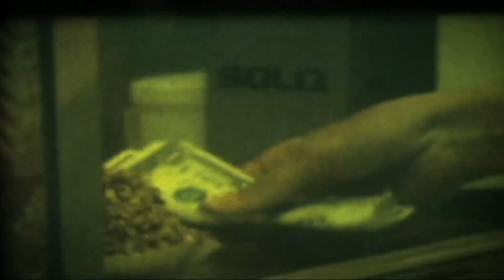Robson - Lost on You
Recorded at Cave Studios in Los Angeles. Ft musicians Danielle Espinoza, Asa Brown, KAV, Josiah Mazzaashi & Greg Gent. Video shot in Michigan by Luke Hartley, Director & Actress Suziey Block. Mastered at Metropolis Studios London by Peter Hewitt - Dutton.